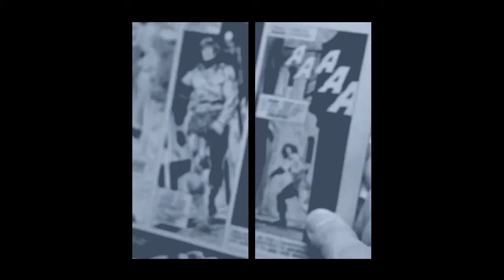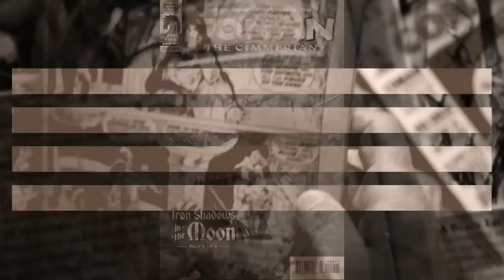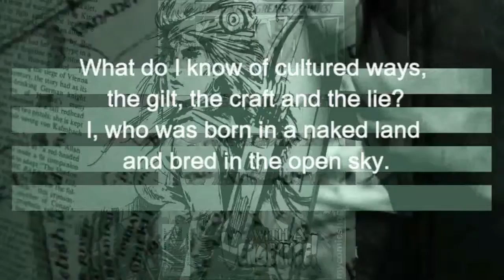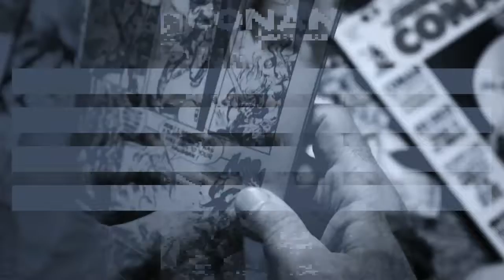Conan Never Went to Khitai by Thousand Yard Prayer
From the album Golden Section, available free from Bandcamp.
172bpm, rhythm: Zeymbekiko, 9/4 time.
Scale:  Maqam Shehnaz: D Eb  F#  G  A  Bb  C#  D